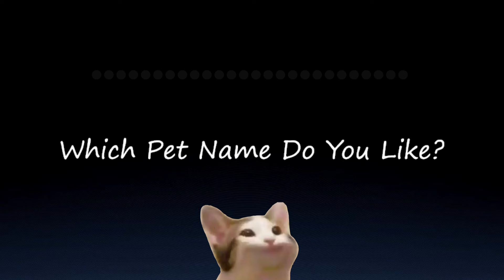My Obedient Little Pet [M4F] [Soft Dom] [Pet Names] [Intimate] [Kisses] [Whispering]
vocal fry goes bzzzzzzz. Been thinking about more simple backgrounds.

Script Credit: u/foggycsea

Ending Background: somewhere on google images
Sound Effects: zapsplat.com (door knocking and door opening)

THANK YOU PATRONS: Ig111

Socials : @what_ward on twitter

 -Ward
                          (˚ˎ 。7
                           |、˜〵
                          じしˍ,)ノ